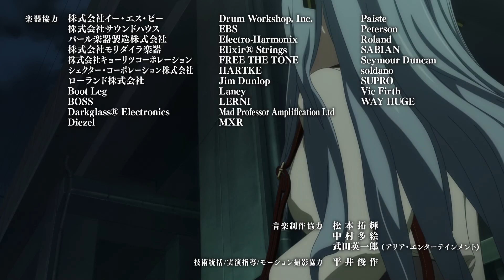[BanG Dream MyGO][Sheena Ringo] Queen of Kabukicho